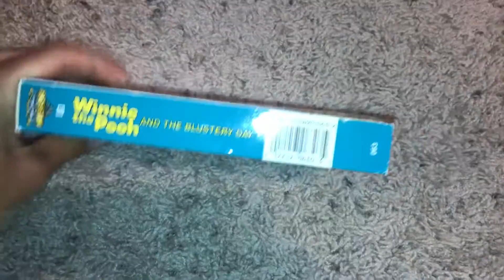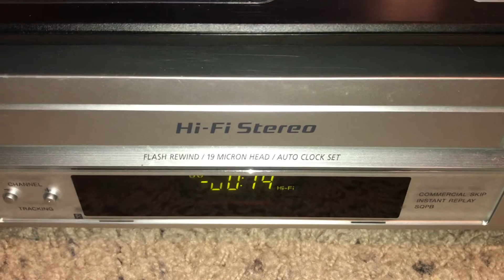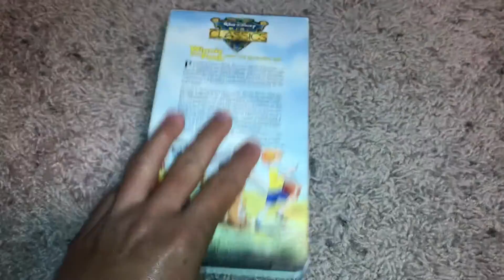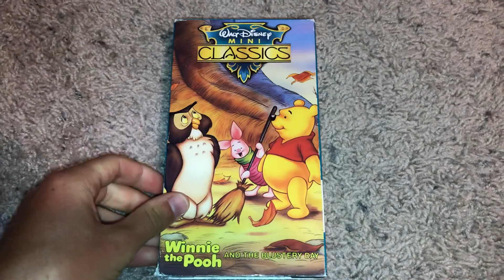Rewinding A VHS #16